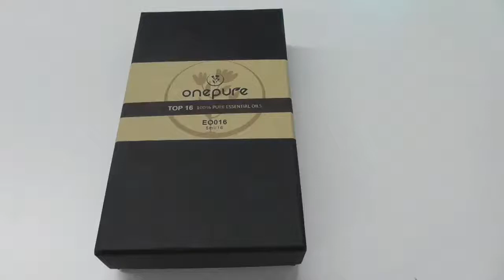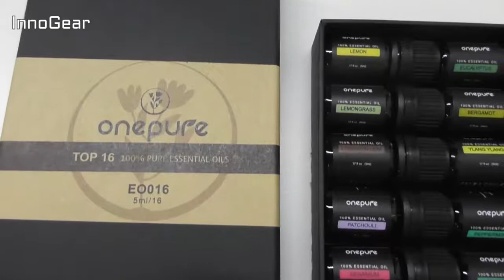Onepure 16 Bottles Essential Oils Gift Set - What Flavors are Included?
Onepure Aromatherapy Essential Oils Gift Set, 16 Bottles/ 5ml each, 100% Pure & Therapeutic Grade ( Ylang Eucalyptus Lemon Peppermint Lavender Lemongrass Clary Sage Rosemary and More)

16 Scents (5ml each): Lemon, bergamot, ylang ylang, patchouli, geranium, grapefruit, cinnamon Leaf, clary sage, eucalyptus, lemongrass, lavender, peppermint, tea tree, sweet orange, rosemary, frankincense.
Nice Gift Package with Brown Amber Bottle: Keep the oils fresh and help against light degradation.
100% Pure Therapeutic Grade Essential Oils: No additives, fillers, bases or carriers added.
Ideal for use in InnoGear diffusers (not Included), vaporizers or humidifiers, allergen-free alternative to candles or incense.
Perfect for massage and body oils, perfume, blends, spa, home care and cleaning products.

If you have bought InnoGear products, click the link to the Lucky Draw to win a prize.